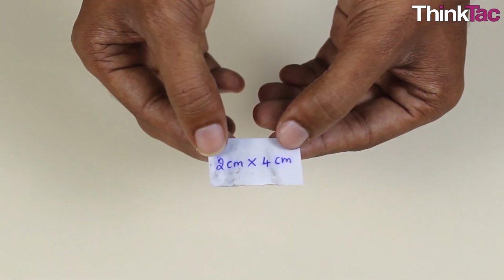Matter - Evaporative Cooling | ThinkTac | DIY Science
. Evaporative cooling is a process in which a liquid evaporates from a surface, thereby reducing the surface temperature. During evaporation, the vapour leaves the surface, taking extra heat along with it. This cools the surface due to the reduction in temperature.
In this TACtivity, you will experience and compare the cooling effect of two different liquids.______________________________________________________________________________________________